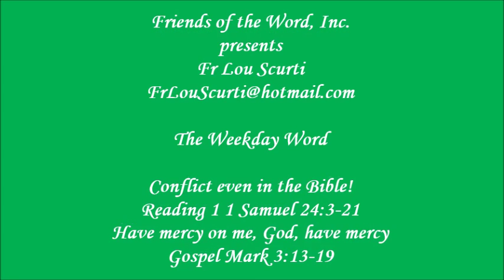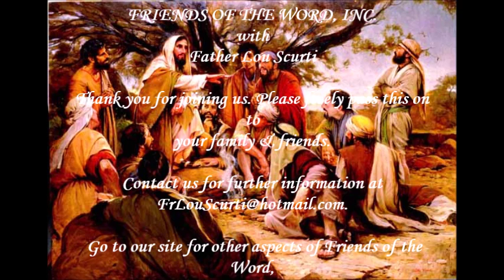CONFLICT EVEN IN THE BIBLE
Saul, David, Peter, Judas. all contribute to conflict, in the Bible.
Fr Lou reflects on the Scriptures of the Day and "breaks open the Word".